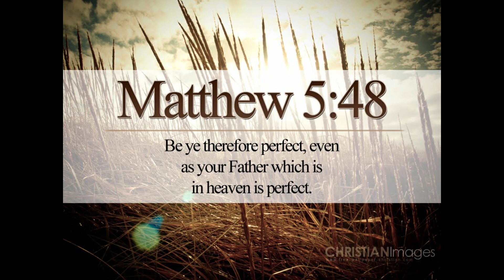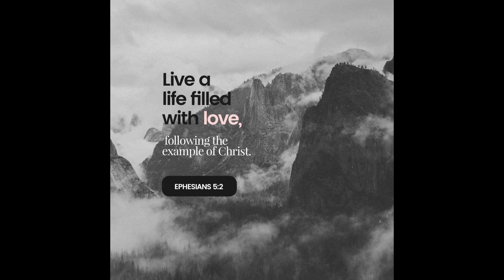Imitate God - Bible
Have you ever met one of your friends’ parents and thought, “Wow! He and his dad look alike!” It’s amazing how similar children can be to their parents - not just in the way they look, but in the things they say and their actions, too.

Discuss:
1. How does it change the way you think about yourself to know that if you’re a Christian you are God’s dear child?
2. What do these verses say should fill our lives?
3. What things do these verses specifically mention which aren’t appropriate for God’s children to do or talk about because they’re sinful?
4. What should fill our lives instead?